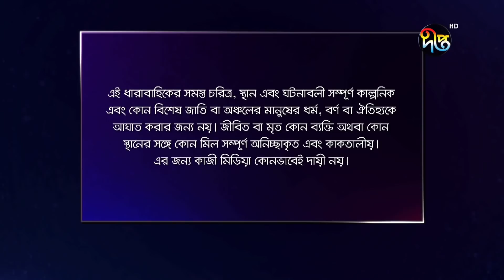Bokulpur - বকুলপুর সিজন-২ | EP 3 | Akhomo Hasan | Nadia | Milon | Bangla Natok 2022 | Deepto TV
রাত ১০টায় নতুন পর্ব ইউটিউবে

Deepto TV address:
7/A/GA Tejgaon Industrial Area, Dhaka 1208, BANGLADESH